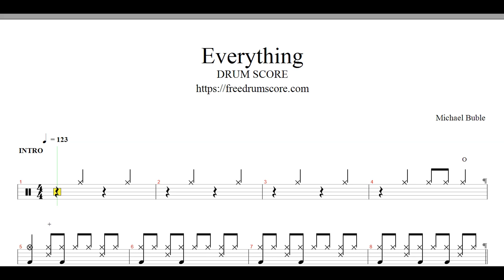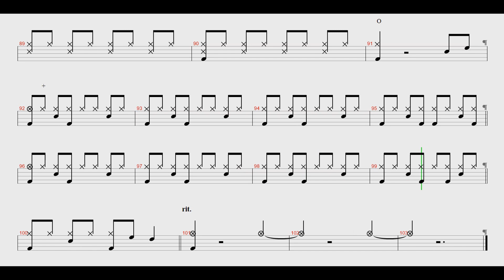Michael Buble-Everything | Drum Score, Drum Sheet Music, 드럼악보